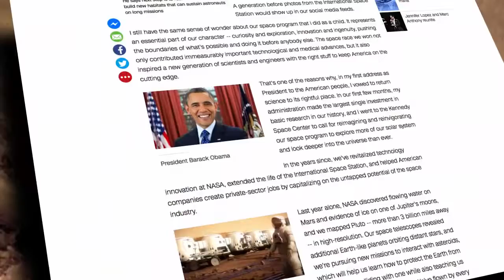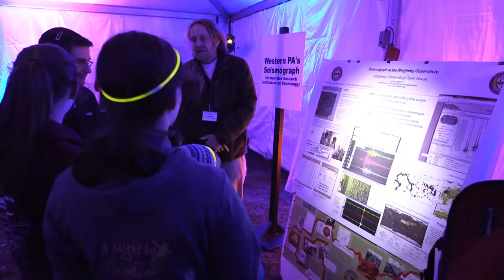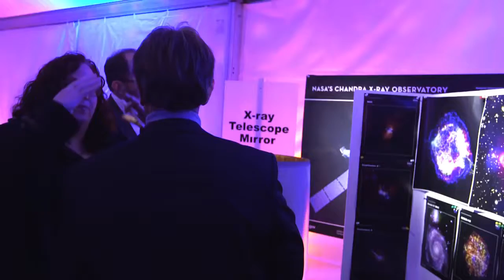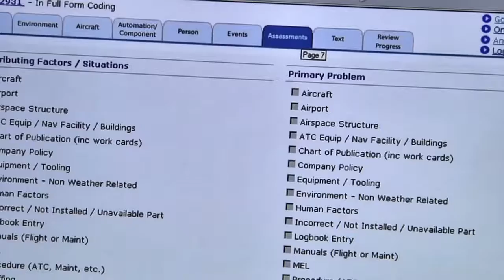Making Human Settlement of Space a Reality on This Week @NASA – October 14, 2016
An Oct. 11 opinion article written by President Barack Obama and published by CNN, outlined a vision for the future of space exploration. In it, the president echoed the words in his 2015 State of the Union address about the importance of sending humans on a roundtrip mission to Mars by the 2030s, and developing technology to help us stay on the Red Planet for an extended time. That same day in a blog post, NASA Administrator Charlie Bolden and John Holdren, assistant to the President for Science and Technology, discussed two NASA initiatives that build on the president’s vision and use public-private partnerships to enable humans to live and work in space in a sustainable way. The first was the selection of six companies to develop habitation systems as part of the agency’s Next Space Technologies for Exploration Partnerships or “NextSTEP” program, designed to lay the groundwork for deep space missions. And this fall as part of the second initiative, NASA will start the process of providing companies with a potential opportunity to add their own modules and other capabilities to the International Space Station. The move is in-line with NASA’s plan to support and foster the growing community of scientists and entrepreneurs conducting research and growing businesses in space. Also, White House Frontiers Conference, Kennedy Reopens After Hurricane Matthew, Orion Service Module Vibration Tests, SLS Liquid Hydrogen Fuel Tank Completed, and Aviation Safety Reporting System Turns 40!